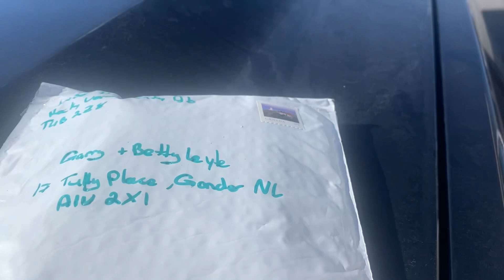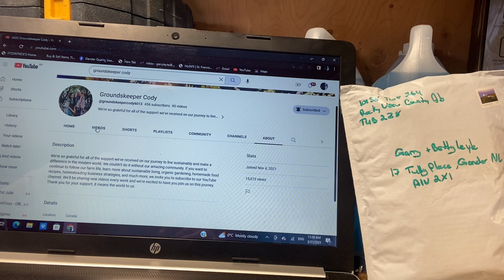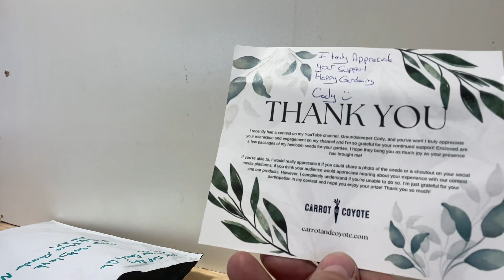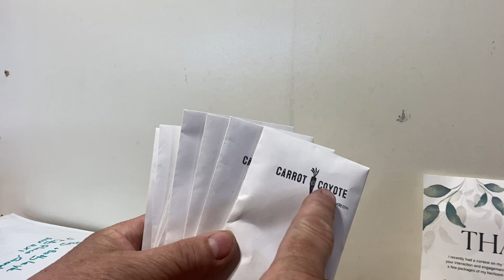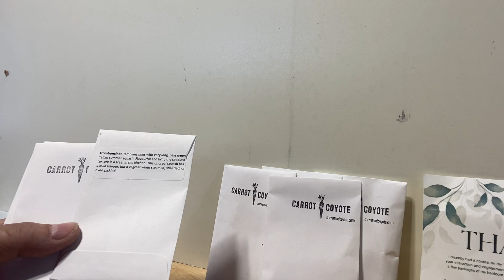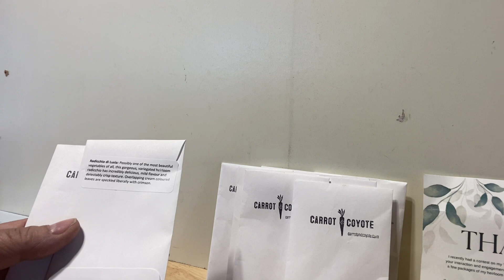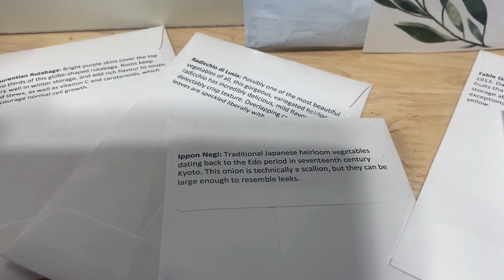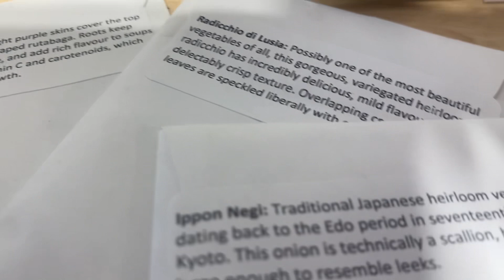TGIF Make North America Great Again.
Welcome to our TGIF video! We are excited to share this weekly video with you, our subscribers and Channel Supporters!

This video is all about getting ready for Spring Gardening and WE WON a very nice gardening Prize….a selection of SEEDS!

Please watch and share in our excitement and NEWS:

Garry and Betty Leyte
GBL-The Ole Church 5 Acre Homestead
17 Tully Place, Gander
Newfoundland and Labrador Canada
A1V 2X1